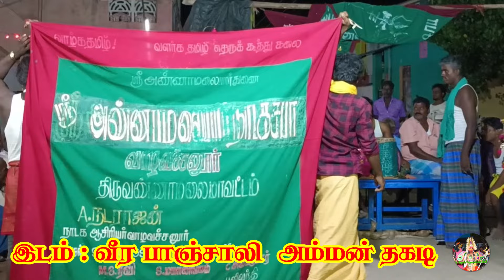Annamalaiyar nadaga saba | துரியோதனன் படுகளம் | Part 02 | Sri Angalaparameshwari studio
ஸ்ரீ அண்ணாமலையார் நாடக சபா வாழவச்சனூர்

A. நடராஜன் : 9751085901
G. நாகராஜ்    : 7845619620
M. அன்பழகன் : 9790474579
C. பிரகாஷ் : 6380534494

மகாபாரதத்தில் ஒரு பகுதியான 18ம் நாள் சண்டை எண்ணும் துரியோதனன் படுகளம் தெருக்கூத்து முறையில் வீடியோவாக காண்பிக்கிறோம்.

இந்த நாடகத்தின் பெயர் :

18ம் நாள் சண்டை எண்ணும் துரியோதனன் படுகளம்

We show Duryodhan Padukalam, a part of the Mahabharata, the 18th day battle, in a street style video.

 Name of this play:

 On the 18th day, Duryodhana was fighting